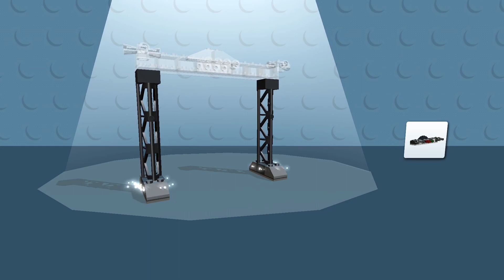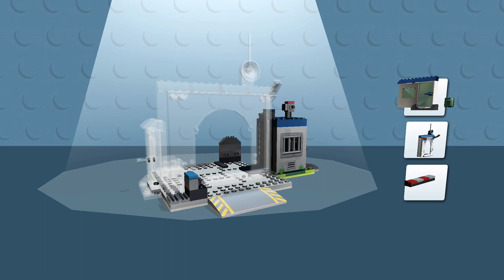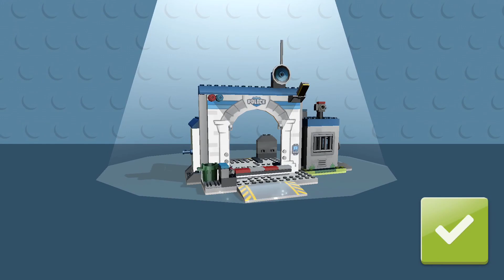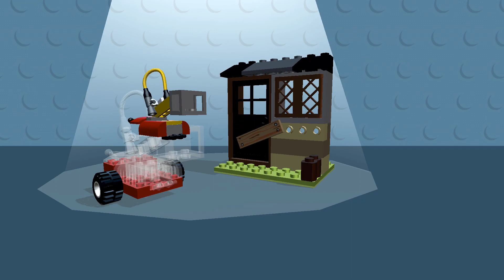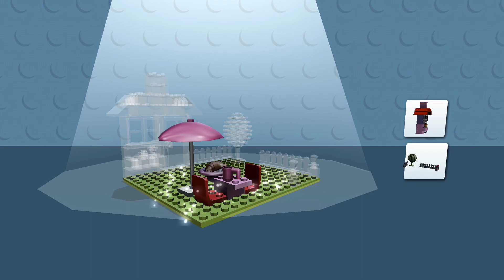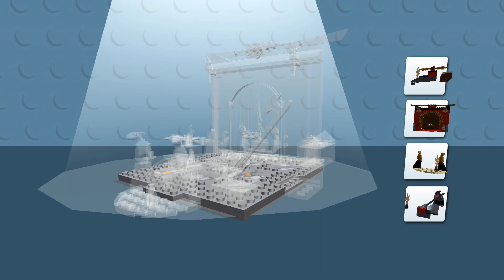LEGO® Juniors Create & Cruise HD | New Mix PIRATE & EMPLOYEE MINIFIGS! By LEGO System A/S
Hi builders!
- New minifigs! Say ho ho ho with Santa and the Elf!
- Brrrr..! It's started snowing in the game, so put on some warm clothes!
- 5 new vehicles to build and play with
- Upgrade to visuals

Description
CREATIVE PROBLEM-SOLVING WITH COOL CREATIONS
The LEGO® Juniors app is an engaging, creative building game for children ages 4-7, with lots of opportunities to practice creative problem-solving. With every new LEGO vehicle your child builds, they can cruise around LEGO landscapes as minifigure avatars like mechanics, princesses, pilots – and even LEGO Batman™. The goal is to turn the open landscapes into busy neighbourhoods by unlocking and building virtual houses and decorations.

FEATURES
- A GREAT FIRST LEGO BUILDING EXPERIENCE: Fun, intuitive and creative functions let your child practice the basics of building with LEGO bricks, cars, and minifigures.
- FUN EXPERIMENTS: Surprising combinations let your child experiment with the basics of physics and creative problem-solving: What happens if you let the princess drive a car that has minifigure legs instead of wheels? And how do you make your car fly high enough to catch coins in the air?
- FAMILIAR ENVIRONMENTS: Your child will love to explore and mash up familiar settings like family houses, princess castles, police stations, fire trucks, and construction sites!
- REAL-LIFE PLAY IDEAS: Your child will find inspiration for hours of real-life LEGO builds and imaginative play scenarios.
- NEW GAME EVERY TIME: Quick minifigure selector and lots of creative vehicles to mix and match – the more you play, the more you unlock!
- AGE-APPROPRIATE: Bright animations, icons, and navigation for easy gameplay – no reading or writing skills required.

Why play with LEGO Juniors?
In real life, as in games like this one, LEGO Juniors is designed to give children ages 4-7 a great first experience with the LEGO brick through iconic, fun and Easy-to-Build models. LEGO Juniors sets contain quick-start elements and numbered pre-packed bags that can be built without help from mom or dad, making any young builder extra proud!

LEGO System A/S Website --- LEGO® Juniors app Support